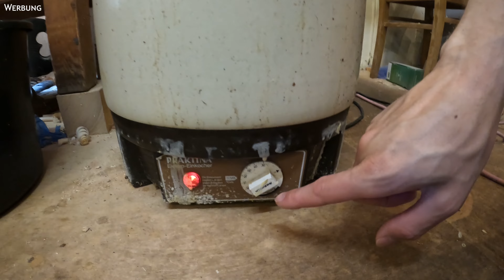Chaos in der Imkerei Esselborn - VLOG 30 // Wie nen Farmvlog bloß mit Bienen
Moin,
ich bin Johannes, ich bin Imker. Ab jetzt kannst Du mich jeden Mittwoch bei der Arbeit rund um meine Bienen begleiten. Imkerei ist so viel mehr als Sonnenschein und Honigschlecken. Da geht einiges schief und manches ist halt auch dreckig. den vollen Einblick in meine Imkerei erhältst Du hier.

Hinweise: Dieses Video dient der Transparenz, um Einblicke in Imkerei und Arbeitsweise zu ermöglichen. Dennoch könnte der Inhalt als Werbung verstanden werden, dementsprechend ist das Video gekennzeichnet.